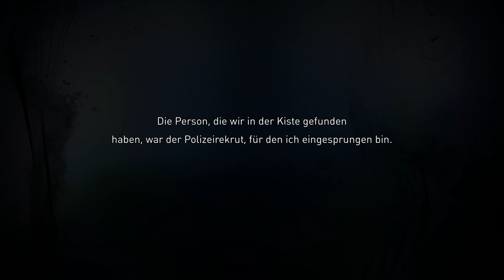Gravity Rush 2 - Folge 85 - Trainiungstag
Brich mit mir die Gesetzte der Schwerkraft!

Entschwebe der Erde… Schwing dich in die Lüfte und kehre zurück in eine Welt, in der die Gesetze der Schwerkraft deinem Willen gehorchen. Wenn du fällst, fällt die Welt ins Chaos...